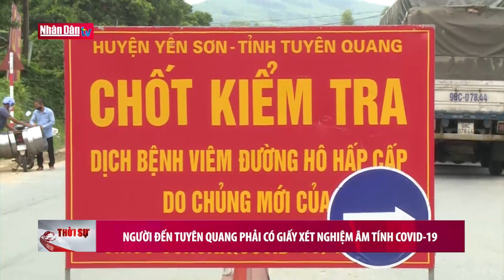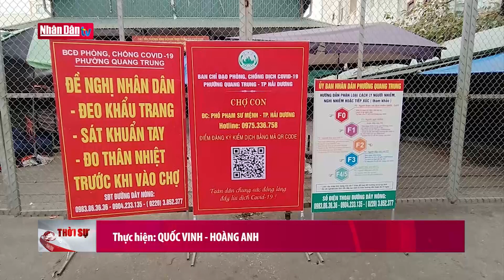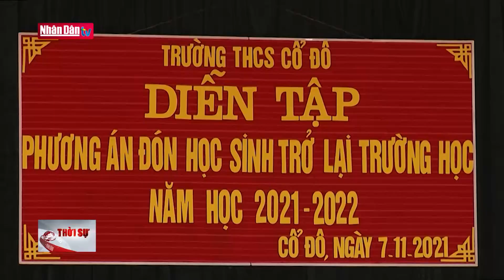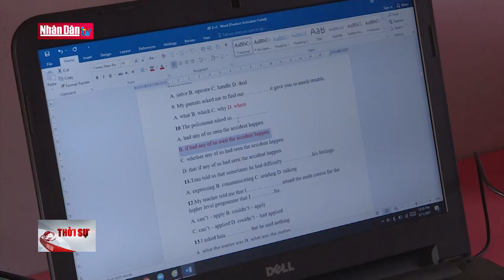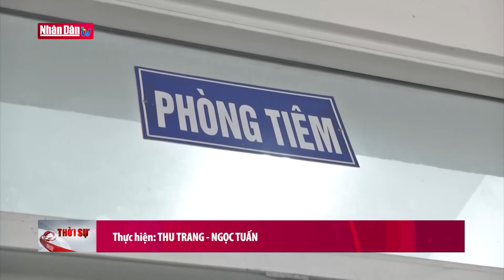Cập nhật tin Covid-19 cuối ngày 7-11- 2021